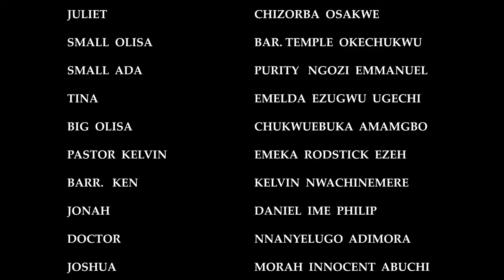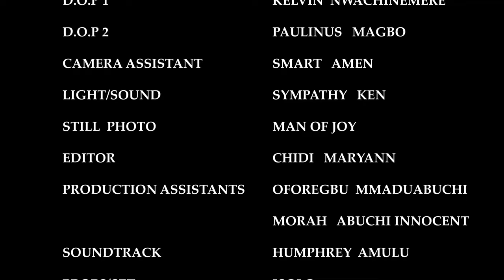GOD'S PLAN (NEW TRENDING MOVIE) - BELLA NWANNEKA,FAITH DUKE,CHRIS OKAGBUE LATEST NOLLYWOOD MOVIE